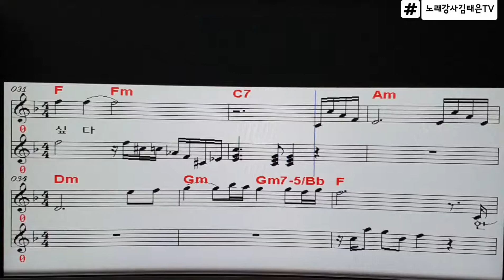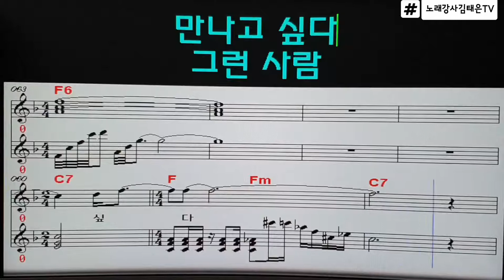노래강사,그런사람만나고싶다,악보,가사,나훈아원곡,노래배우기,노래교실,노래강사김태은COVER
노래는 고통이나 두려움을 이기게하는 힘을 지니고있지요
우울증 환자가 노래를 부른다는 것만으로도 50%는 치유되고 있음을 반영한다지요^^